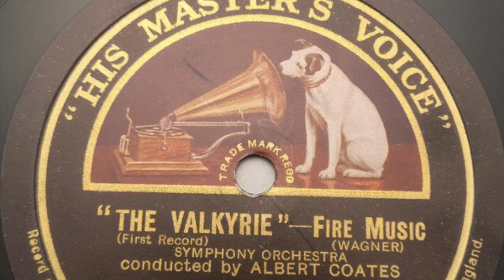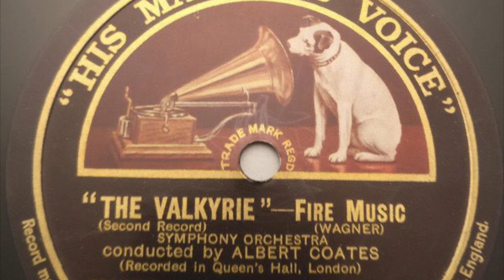Symphony Orchestra - “The Valkyrie” - Fire Music (First & Second Records) (78 rpm record) 1926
Conducted by Albert Coates.

Composed by Wagner.

Recorded in Queens Hall, London.

Audio rip from His Masters Voice Records 1926 release on 78 rpm shellac.